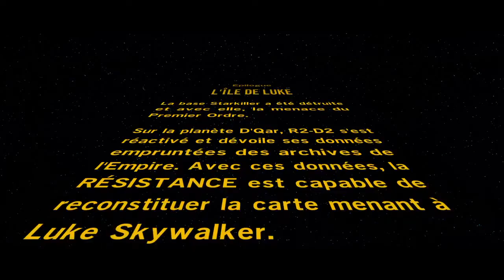LEGO STAR WARS: Le réveil de la force ⚡ Epilogue 🚧 Let's Play Fr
Dans cette série de vidéos, j'ai ouvert le micro et je te propose de découvrir l'intégralité du jeu LEGO STAR WARS: Le réveil de la force qui n'est autre que l'adaptation du film Star Wars VII: Le réveil de la force. ⏬ Lire la description ⏬
Lego Star Wars sur Console:
🔴 Lego Star Wars: Le réveil de la force Edition Deluxe PS4
🔴 PS4 Pro
🔴 Lego Star Wars: Le réveil de la force Edition Deluxe Xbox One
🔴 Xbox One X

Lego Star Wars à monter
🔴 L'étoile de la mort
🔴 Imperial Star Destroyer
🔴 Faucon Millenium
🔴 La navette de Kylo Ren
🔴 Le casque de Boba Fett
🔴 Casque de Stormtrooper

Si vous souhaitez accéder à un chapitre en particulier, voici tous les liens:
📌 SYNOPSIS:
Le côté obscur et la lumière
Embarquez pour une galaxie lointaine, très lointaine, avec Rey, Finn, BB-8, Kylo Ren, Han Solo et de nombreux autres héros et vilains, tous tirés du tout dernier LEGO® Star Wars: Le Réveil de la Force.
Luttez contre le Premier Ordre au cours de scènes mémorables et bourrées d'action tirées de la saga Star Wars, et bénéficiez de contenu jouable exclusif qui vous apportera des éclaircissements sur ce qui se passe entre Star Wars Episode VI : Le Retour du Jedi et Star Wars : Le Réveil de la Force.
Pour la première fois, découvrez la nouvelle fonctionnalité Multi-Build et mettez-vous à couvert dans le très palpitant mode de jeu Blaster Battle.

📌 SYNOPSIS: EPILOGUE: L'ÎLE DE LUKE
La base Starkiller a été détruire et avec elle, la menace du Premier Ordre.
Sur la planète D'Qar, R2-D2 s'est réactivé et dévoile ses données empruntées des archives de l'Empire. Avec ces données, la RESISTANCE est capable de reconstituer la carte menant à Luke Skywalker.
Rey, R2-D2 et Chewbacca se préparent à retrouver le Maître Jedi, et avec lui, un nouvel espoir...

📌 LEGO STAR WARS: Le réveil de la force
▶ Genre: Action-aventure / Plateforme / TPS (tir à la troisième personne)
▶ Plateforme: PS3 / PS4 / Xbox 360 / Xbox One / Wii U / PS Vita / 3DS
▶ Date de sortie: 28/06/2016
▶ Editeur: Warner Bros. Interactive Entertainement
▶ Développeur: TT Games
MON MATÉRIEL:
🖥 Apple iMac
📱 Apple iPhone 11 Pro
⌚ Apple iWatch
⌨ PC MSI Trident
🎮 Nintendo Switch
✅ Commenter ❝ ❞
✅ Me suivre sur les réseaux: 🙏